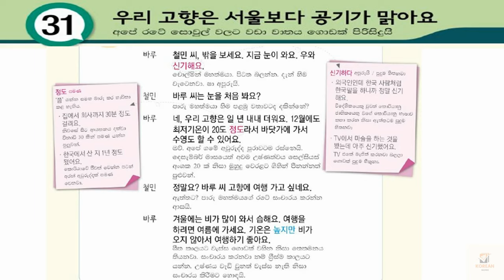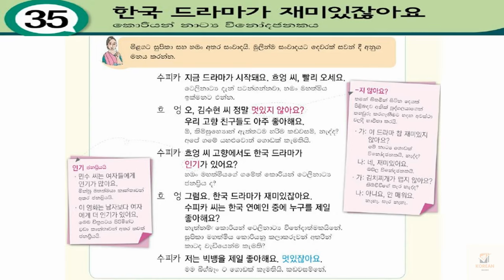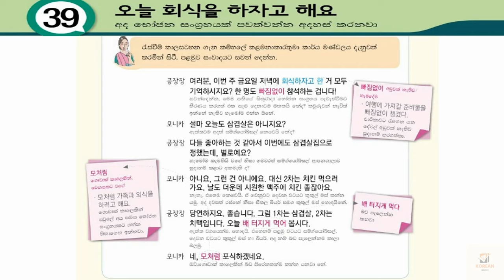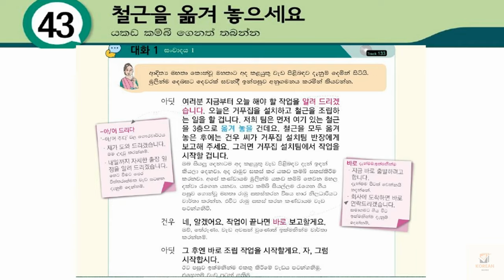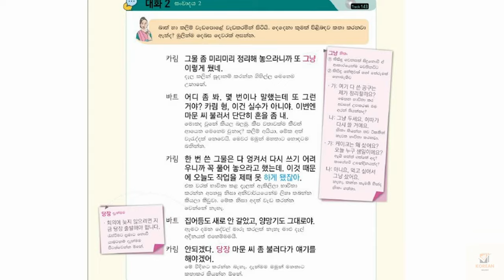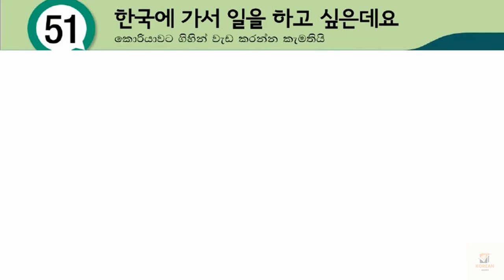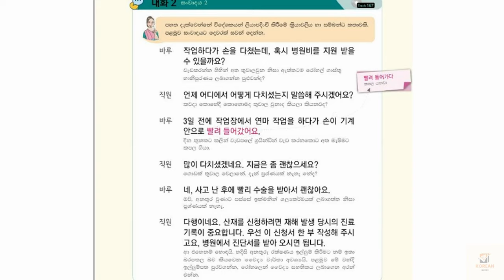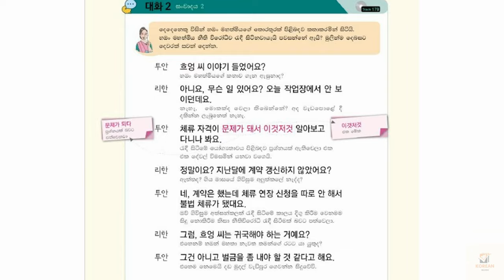EPS TOPIK Listening Conversations | Practice 31- 58 Lessons Korean Conversations In Sinhala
eps topik
korean exam
korean language
korean lessons for beginners
topik exams
koriyan book
korean guide
සවන් දීමේ ප්‍රශ්න
listening question